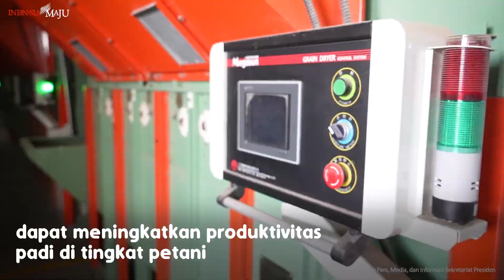Presiden Jokowi Resmikan Sentra Penggilingan Padi, Ganjar: Produktivitas Padi Perlu Kita Tingkatkan!